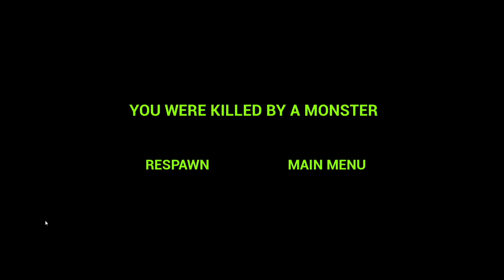Zoonomaly - Game VS Real Life | All Character Comparison Mix